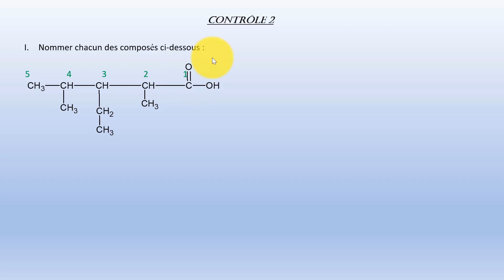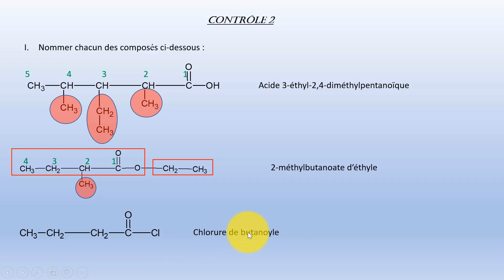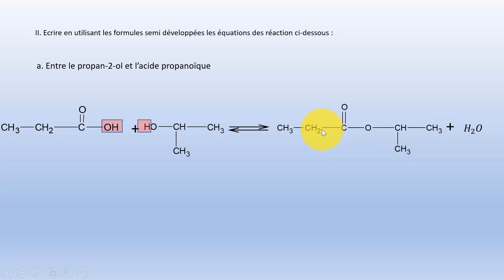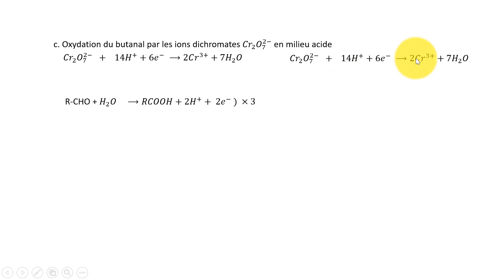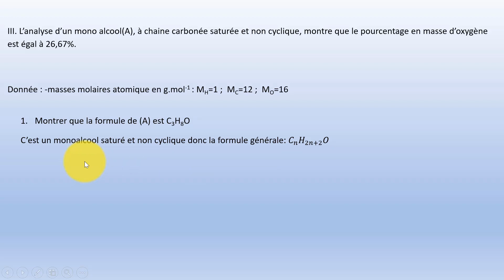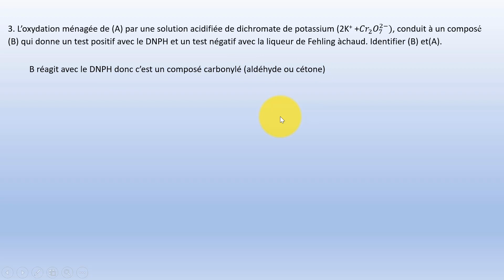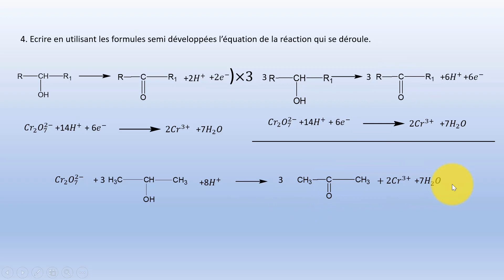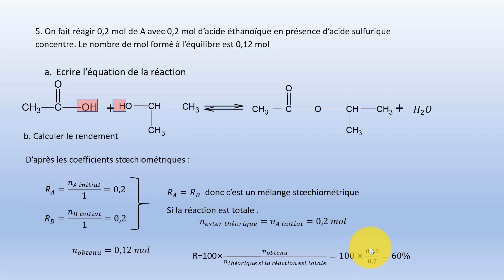Chimie organique #17: Solution contrôle 2(SG) - Concepts clés et exercices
Bienvenue sur ChimeLeb, votre ressource ultime pour maîtriser la chimie au Liban ! Dans cette vidéo, nous vous proposons une solution détaillée du contrôle 2 de chimie organique, couvrant un large éventail de concepts clés. Cette vidéo est essentielle pour tous les lycéens de niveau intermédiaire qui souhaitent renforcer leurs compétences et exceller dans leurs examens officiels libanais.

Contenu de la vidéo :

Classification des composés organiques et identification des familles à fonctions chimiques.
Isomérie de position et de fonction, avec une explication claire et des exemples.
Nommer et identifier les groupements fonctionnels, y compris les monoalcools et les alcools selon les règles IUPAC.
Réactions chimiques importantes comme l'oxydation ménagée et l'estérification.
Préparations industrielles du méthanol et de l'éthanol, avec leurs équations-bilan.
Caractéristiques des aldéhydes, cétones et acides carboxyliques, et leurs propriétés physiques et chimiques.
Étude des dérivés d'acide comme les chlorures d'acyle, anhydrides et esters.

📚 Préparation aux examens : Une ressource précieuse pour bien se préparer aux examens officiels libanais.
🧠 Compréhension approfondie : Approfondir votre compréhension des concepts de chimie organique avec des explications détaillées et des exemples pratiques.
💡 Applications réelles : Découvrir comment ces concepts sont appliqués dans des contextes industriels et leurs importances dans la vie quotidienne.

👋 مرحبًا بكم في ChimeLeb، مصدركم النهائي لإتقان الكيمياء في لبنان! في هذا الفيديو، نقدم لكم حلاً مفصلاً للسيطرة 2 للكيمياء العضوية، يغطي مجموعة واسعة من المفاهيم الأساسية. هذا الفيديو ضروري لجميع طلاب المرحلة الثانوية المتوسطة الذين يرغبون في تعزيز مهاراتهم والتفوق في امتحاناتهم الرسمية اللبنانية.

محتوى الفيديو:

تصنيف المركبات العضوية وتحديد العائلات بالوظائف الكيميائية.
التشابه الموضعي والوظيفي، مع شرح واضح وأمثلة.
تسمية وتحديد المجموعات الوظيفية، بما في ذلك الكحولات الأحادية والكحولات وفقًا لقواعد IUPAC.
التفاعلات الكيميائية المهمة مثل الأكسدة المدارة والإسترة.
التحضيرات الصناعية للميثانول والإيثانول، مع معادلات التوازن الخاصة بها.
خصائص الألدهيدات والكيتونات والأحماض الكربوكسيلية، وخصائصها الفيزيائية والكيميائية.
دراسة مشتقات الأحماض مثل كلوريدات الأسيل والأنهيدريدات والإسترات.
لماذا تشاهد هذا الفيديو؟

📚 التحضير للامتحانات: مورد ثمين للتحضير الجيد للامتحانات الرسمية اللبنانية.
🧠 فهم عميق: تعميق فهمك لمفاهيم الكيمياء العضوية مع تفسيرات مفصلة وأمثلة عملية.
💡 التطبيقات الواقعية: اكتشاف كيفية تطبيق هذه المفاهيم في السياقات الصناعية وأهميتها في الحياة اليومية.